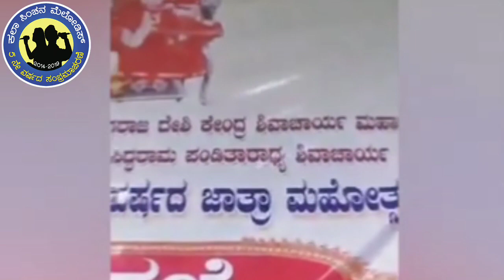ನೀ ನಗುವುದು ಬಿಡವಲ್ಲಿ ಜಾನಪದ ಗೀತೆ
Nee naguvudu bidvalli Janapda song
singer: Anita Ayyar
            police Bansode
Head: Gopal hugar ,Gopal Inchageri